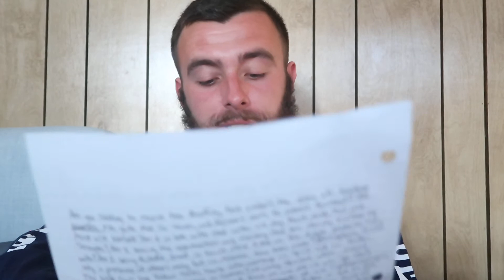The only safe path forward is the Way of Jesus (Part two)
"For even hereunto were ye called: because Christ also suffered for us, leaving us an example, that ye should follow his steps:" (1 Peter 2:21)